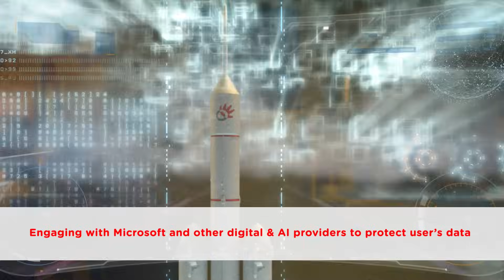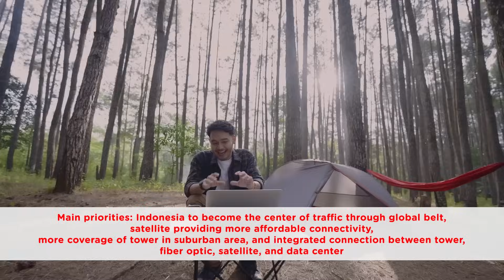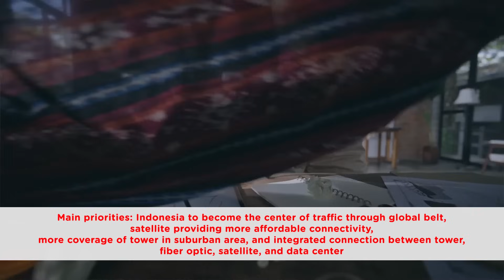Heard on The Street - Preparing for AI Era and Strengthening Connectivity Leadership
Telkom Wholesale and International Service manages the largest network infrastructure in Indonesia, serving as the backbone of the country’s digital economy.

In the fourth and final part of the discussion, Bogi Witjaksono, Director of Telkom Wholesale and International Service, discusses how Telkom prepares for generative AI and its four focus in 2024: Indonesia to become the center of traffic through global belt, satellite providing more affordable connectivity, more coverage of tower in suburban area, and integrated connection between tower, fiber optic, satellite, and data center.

As the agent of development for Indonesia, Telkom Wholesale and International Service consistently prepared and well-positioned for the timely adoption of new and transformative technologies. This commitment ensures accessible connectivity, fosters digital innovation and transformation, and enhances Indonesia’s global competitiveness.

Time Stamp:
0:00 Preparing for AI
5:41 Telkom Wholesale and International Service focus in 2024